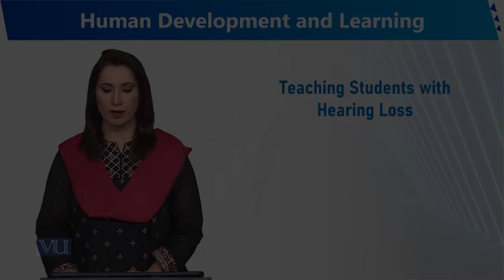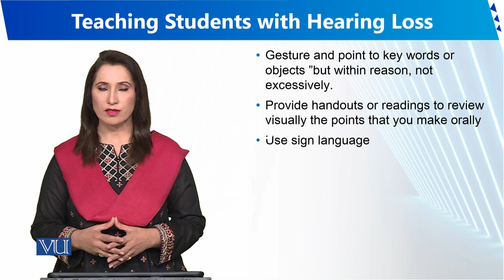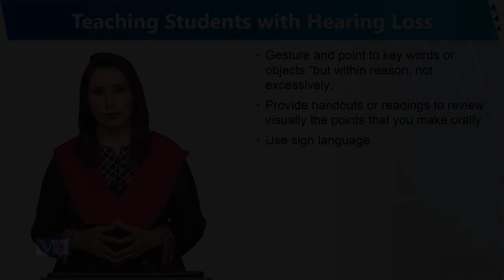Teaching Students with Hearing Loss | Human Development and Learning | EDU302_Topic184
Topic184 - Teaching Students with Hearing Loss
By Dr. Sumaira Rashid